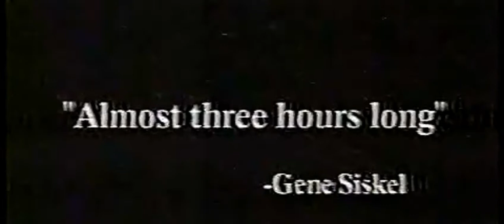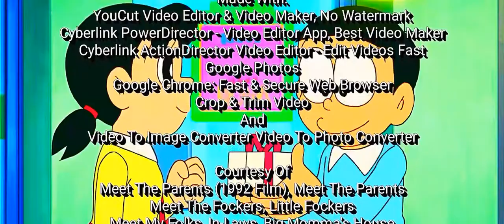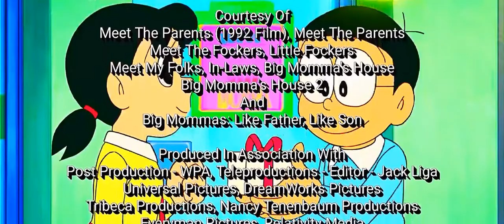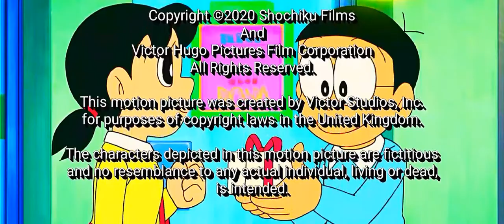Meet Jo' Black Mama (HD) (Digital)